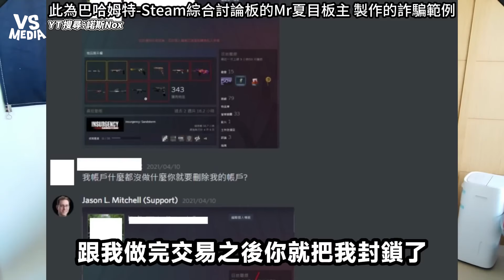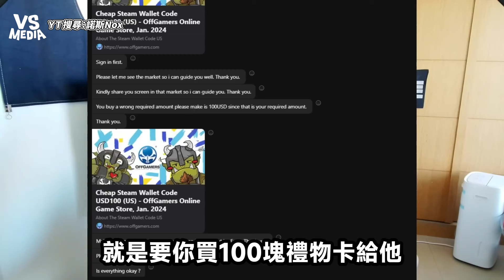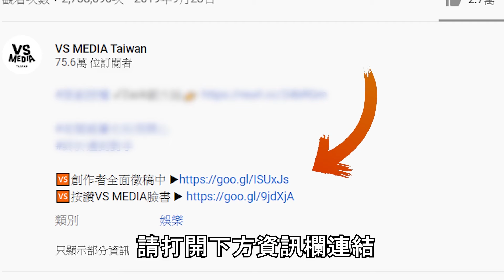網友被詐騙卻不怪詐騙集團？笑嘆：騙局太明顯是自己太蠢｜VS MEDIAｘ@nox0216